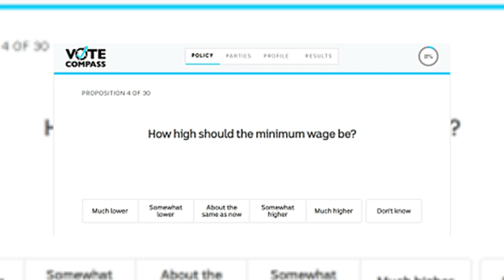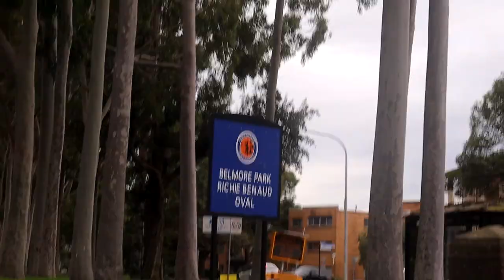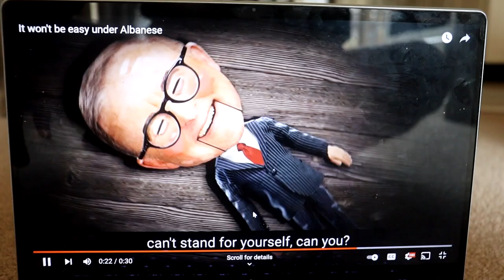RNN Round-Up 30th May 2022 - Federal Election Round-Up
In today's RNN Round-Up, we dive into the results of last weeks Federal Election as well as some local results.